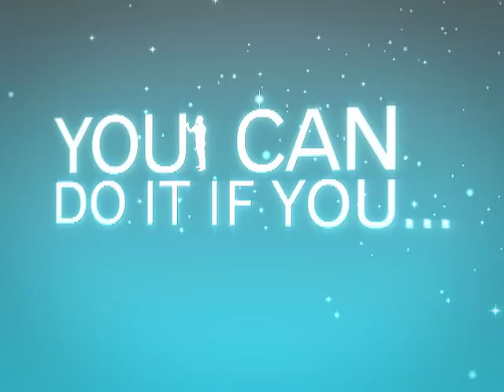Never Give Up Curriculum DVD Intro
We were pleased to be retained by Joyce Meyer Ministries, the ministry of international best-selling author and bible teacher Joyce Meyer. We utilized our curriculum model to develop and produce an integrated interactive curriculum. Our model brings the concept of Bible curriculums and devotionals to a whole new level, and is now being adopted by others in the industry. For the reading audience, we bring together an unmatched synergy of technology, theology, history, biography, social and cultural awareness, personal journaling, confession, memorization and more into relevant, interesting and beautifully designed works of art, in addition to being leading-edge learning materials.

The Kit includes a hard cover book, a 4 DVD Set, an Interactive Workbook & Devotional Journal, a 4 CD Set, a Portable Media Player Resource Disc, and a Never Give Up Flexible Wristband. All was developed as a turn-key solution by Vaughn Street. The client simply handed off the goal to us and we ran with it.

Besides the commercial printing and manufacturing we provided complete development and production from start to finish, including scripting, preproduction, on-location video shoot (directing and producing), post production and DVD authoring including high-end video animation as well as writing the workbook/devotional journal. With a very tight deadline and for release at the Joyce Meyer Ministries International Women's Conference, we worked closely with the ministry's excellent staff and delivered the product ahead of schedule.